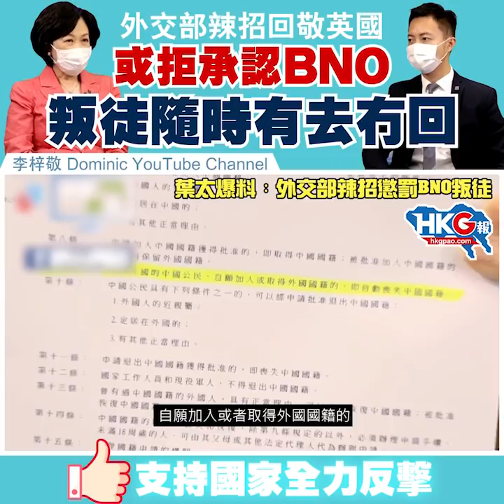外交部辣招回敬英國 或拒承認BNO 叛徒隨時有去冇回 支持國家全力反擊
英國跟佢大佬美帝嘅路走，同中國對著幹，藉著97前留下的BNO這條小尾巴，讓部分合資格港人能夠居英5年，之後更可申請居留權和入籍。可中國不會任人魚肉，外交部立即反擊，以辣招回敬，宣布考慮不承認BNO作旅遊證件，持BNO出走的叛徒隨時有得走，冇得返！外交部呢招有幾辣，聽聽李梓敬同葉太點講啦！

原片：李梓敬 Dominic YouTube Channel